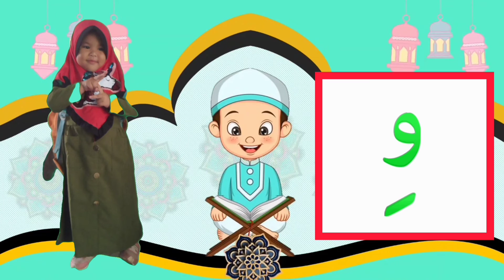MENGENAL HARAKAT KASRAH//CHANEL BELAJAR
mengenal harakat kasrah
huruh hijaiyah
belajar mengaji
chanel belajar